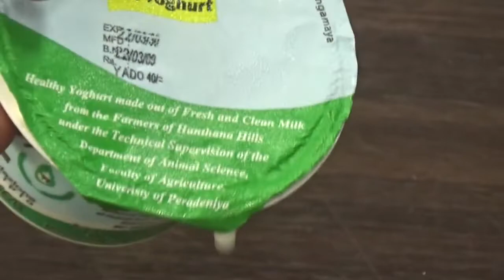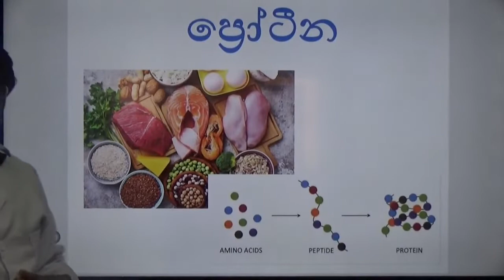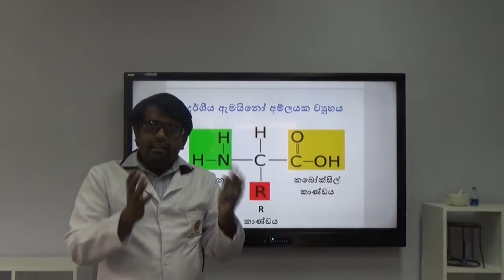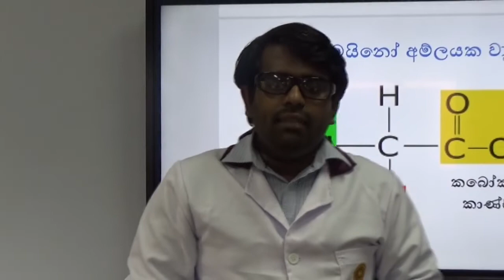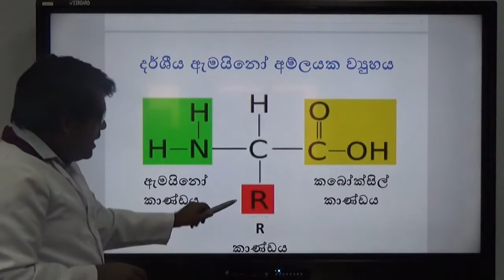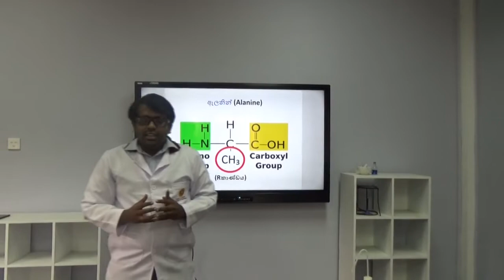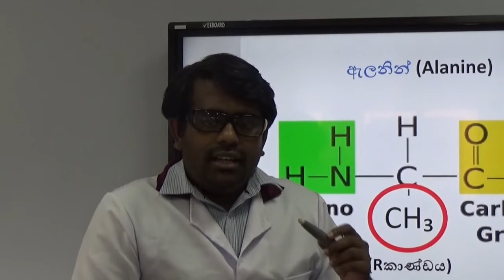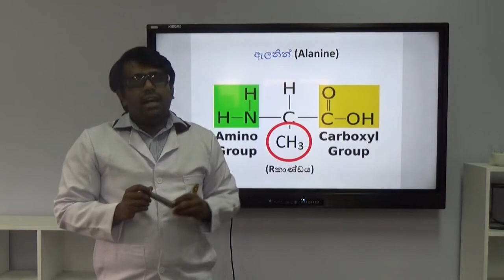Tests for Proteins (Part 1) | Proteins-Introduction/ ප්‍රෝටීන සඳහා පරීක්ෂා |ප්‍රෝටීන-හැඳින්වීම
G.C.E. (O/L) |  Tests for Proteins (Part 1) |  Proteins-Introduction | ප්‍රෝටීන සඳහා පරීක්ෂා (පළමු කොටස) |  ප්‍රෝටීන-හැඳින්වීම

ප්‍රෝටීන ජීවී දේහතුළ ඇති තවත් කාබනික සංයෝගය වර්ගයක් වේ. ප්‍රෝටීන මාංශපේශි, නියපොතු, පිහාටු, හිසකෙස් ඇතුළු විවිධ දේහ කොටස්වල හමුවන අතර ඒවා සැදී ඈත්තේ ඇමයිනෝ අම්ල නමැති සරල අණුවලිනි. බයියුරේට් පරීක්ෂාව මඟින් ප්‍රෝටීන පහසුවෙන් විද්‍යාගාරයතුලදී  හඳුනාගත හැක. ප්‍රෝටීන අඩංගු ද්‍රාවණයකට වැඩිපුර NaOH එක්කර එයට CuSO4 ද්‍රාවණයකින් බිංදු කිහිපයක් එක්කළ විට ප්‍රෝටීන අඩංගු ද්‍රාවණයේ පැහැය තද දම් පැහැයට හැරේ.